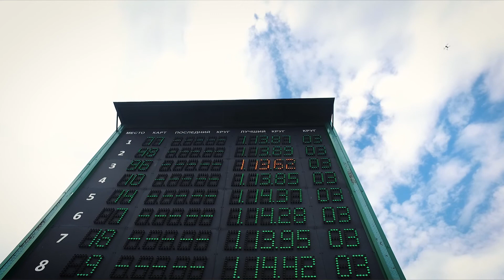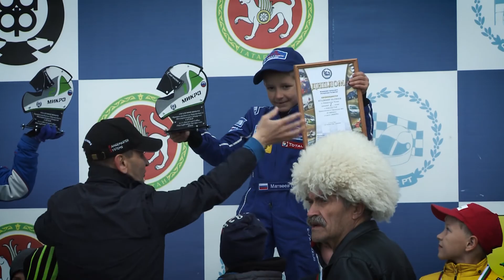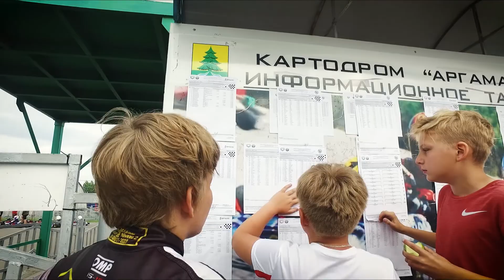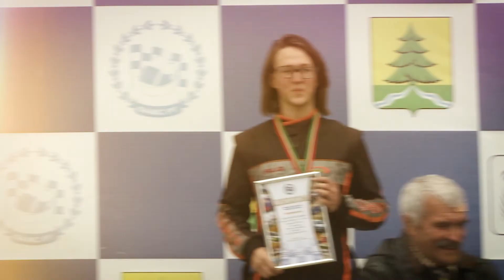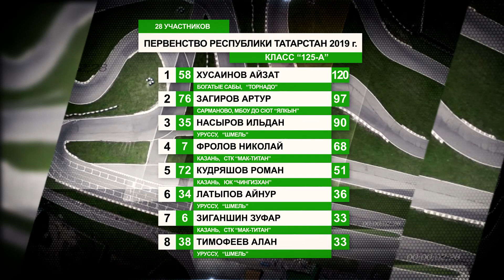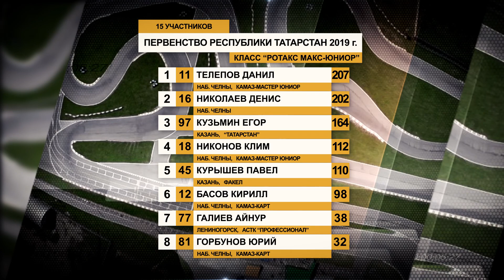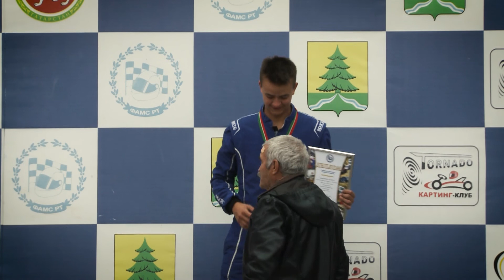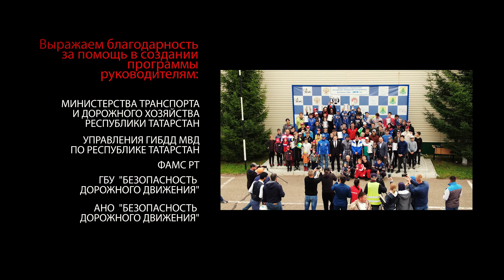КАРТИНГ. Итоги сезона-2019